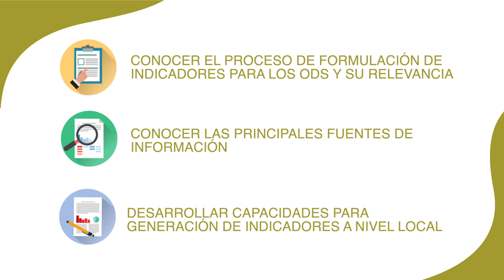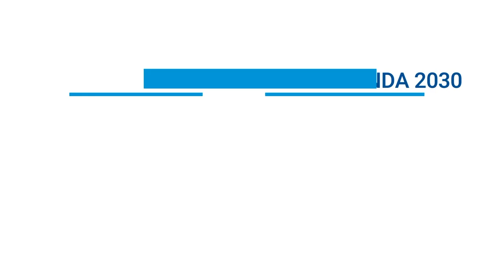Módulo: Medicion de los ODS a nivel local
Este módulo se ha planteado de forma que los participantes puedan conocer el proceso de formulación de los indicadores para los ODS y su relevancia, así como las principales fuentes de información.